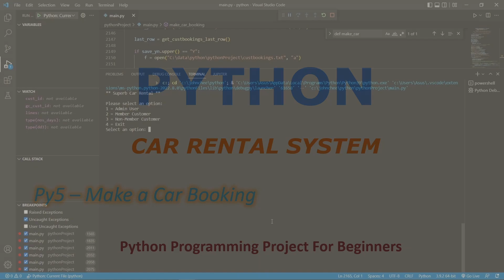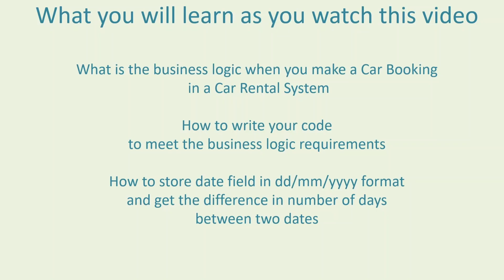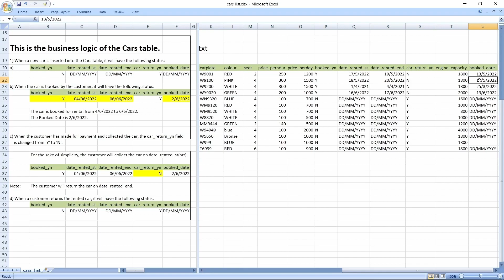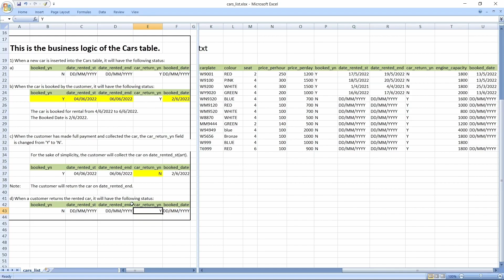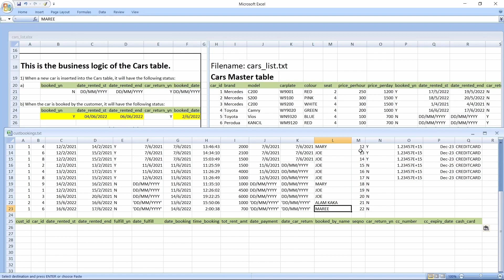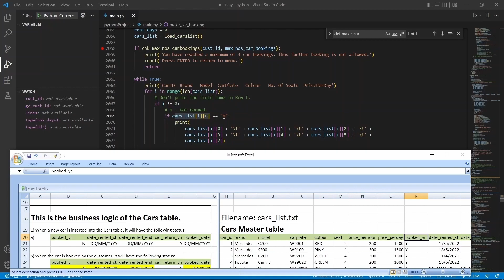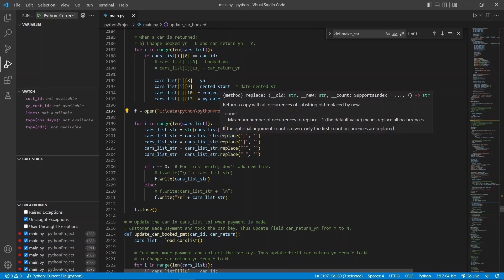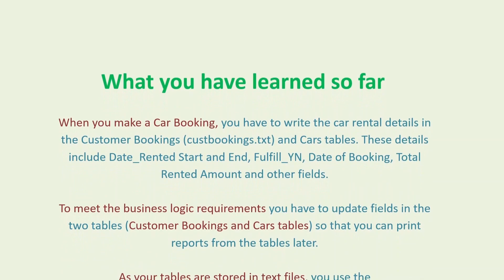PY5 - Python Programming Project For Beginners | Car Rental System | With Detailed Explanation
A) What you will learn as you watch this video *
* What is the business logic when you make a Car Booking in a Car Rental System.

* How to write your code to meet the business logic requirements.

* How to store date field in dd/mm/yyyy format and get the difference in number of days between two dates.

B) What you have learned so far *
* When you make a Car Booking, you have to write the car rental details in the Customer Bookings (custbookings.txt) and Cars (cars_list.txt) tables. These details include Date_Rented Start and End, Fulfill_YN, Date of Booking, Total Rented Amount and other fields.

* To meet the business logic requirements you have to update fields in the  two tables (Customer Bookings and Cars tables) so that you can print reports from the tables later.

* As your tables are stored in text files, you use the dd/mm/yyyy format as your date fields and you write functions to work with the dd/mm/yyyy format to get the difference in number of days between two dates.

* You have successfully met the business logic requirements by updating the Customer Bookings and Cars tables.